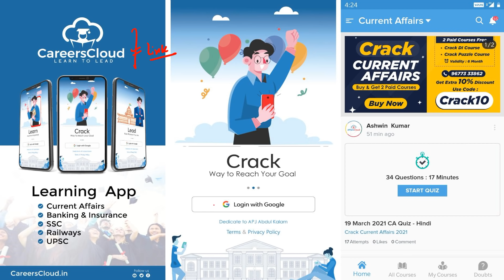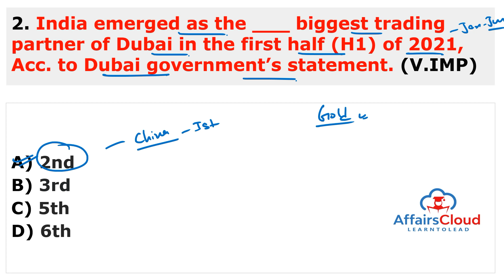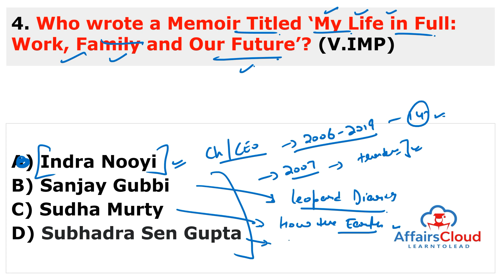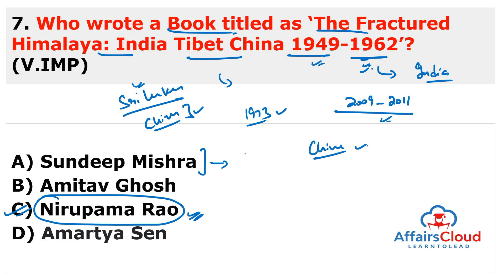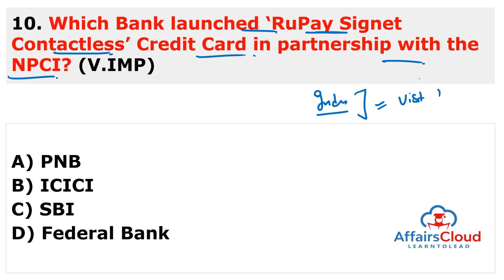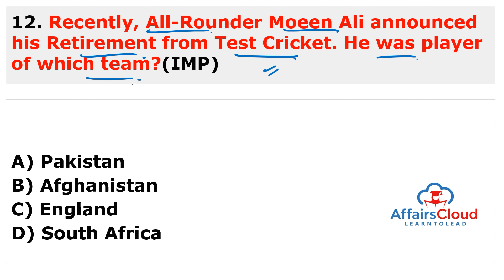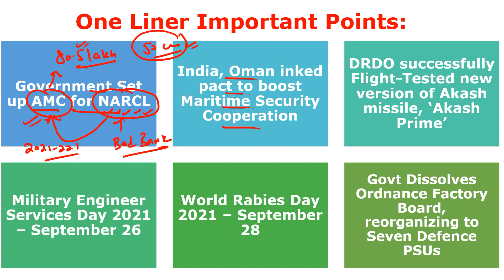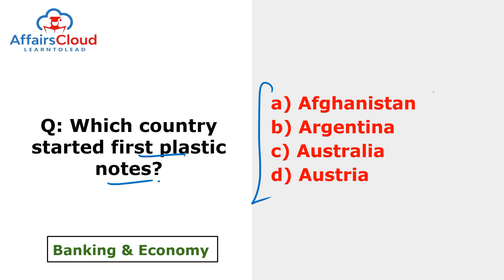Current Affairs 29 September 2021 English | AffairsCloud Today for All Exams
**Read Current Affairs 29 September 2021 - English**
In this video we will discuss the daily current affairs of September 29, 2021.
**AffairsCloud Excluded News 2020**
1.GA Questions Asked in IBPS Clerk Mains Exam 2020 – 90% Questions Covered by AC
2.GA Questions asked in SBI PO 2019 Main Exam
3.GA Questions asked in SBI Clerk Main Exam 2019
4.GA Questions asked in IBPS PO Main Exam 2019
5.GA Questions asked in RBI Grade B Prelims Exam 2019
6.GA Questions asked in IBPS RRB Clerk Mains Exam 2019
7.GA Questions asked in IBPS RRB PO Mains Exam 2019